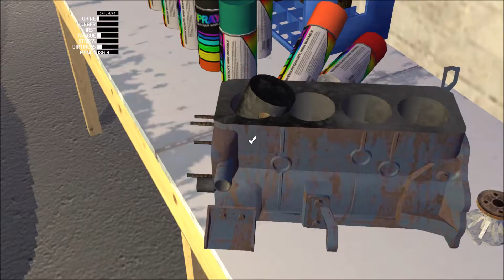My Summer Car - Engine Rebuild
Dead Car Solved! Rebuilt the engine and found out it was the battery this whole time...

(No Commentary)